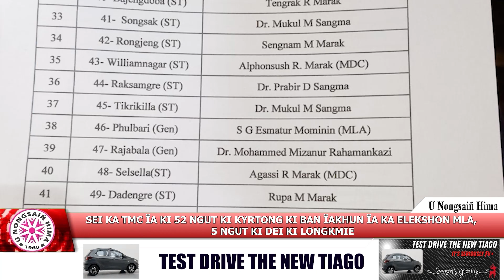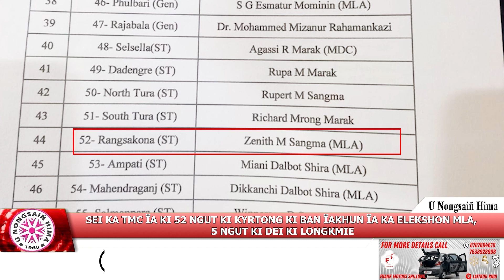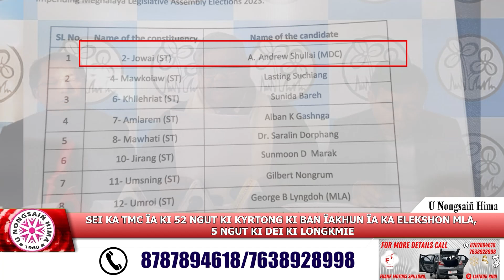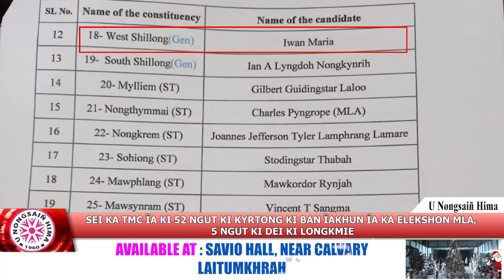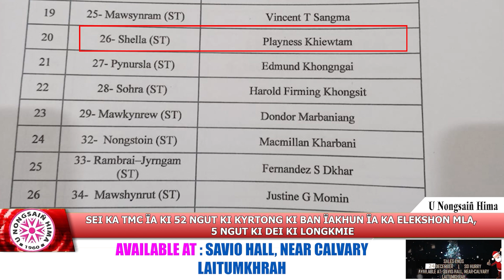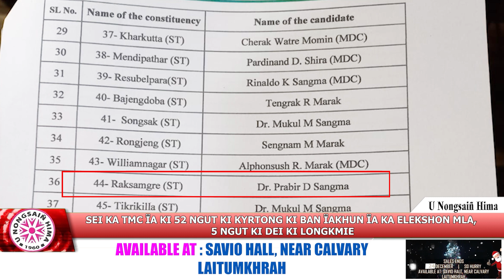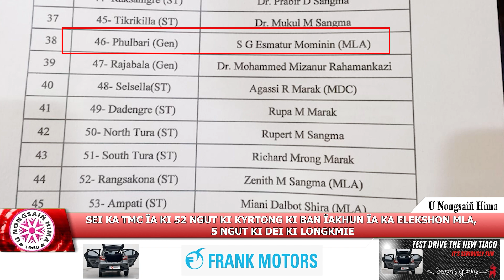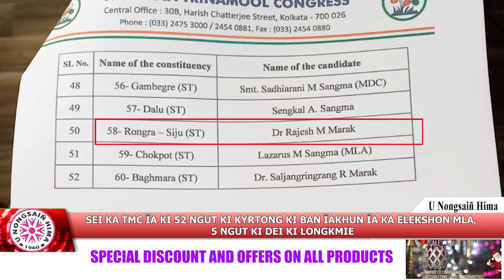SEI KA TMC ÏA KI 52 NGUT KI KYRTONG KI BAN ÏAKHUN ÏA KA ILEKSHON MLA, 5 NGUT KI DEI KI LONGKMIE